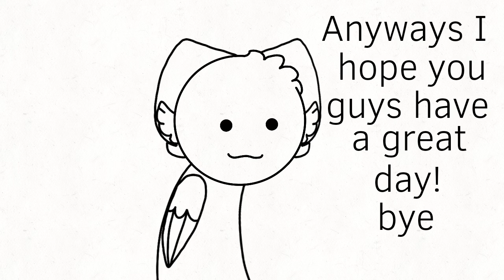Introduction!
Yep! So this is my new account! I wanted to make a account for animation wips, shitposts, and just me being random XD